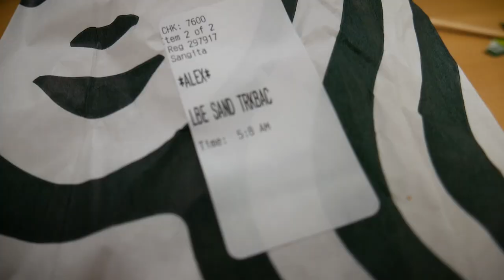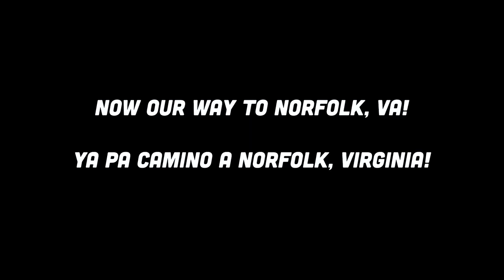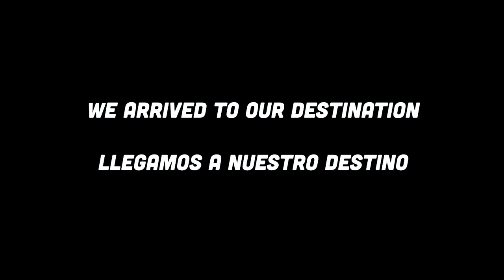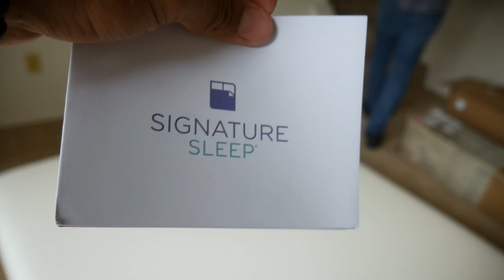WHAT A MESS - Vlog 21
This vlog is a part 2 of now 3! I know LOL. There's a lot going on in this video, so I apologize trust me... It's worth the watch.. I think ahaha!

So sit back, relax, and enjoy the vlog!